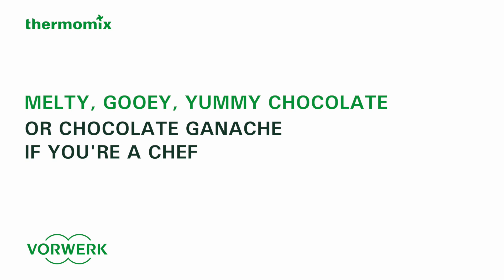Yummy Chocolate - Thermomix ® TM5 Recipes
This video speaks for itself, melted chocolate...need we say more?

Simply add dark chocolate and cream to the mixing bowl and melt and stir for 2 minutes to create delicious, creamy chocolate.

Use it as a rich sauce, a decorative icing or a gooey cake filling...or if you just can't wait, a quick and easy dessert!

Visit our Thermomix ® Recipe Platform to discover more Thermomix ® Recipes